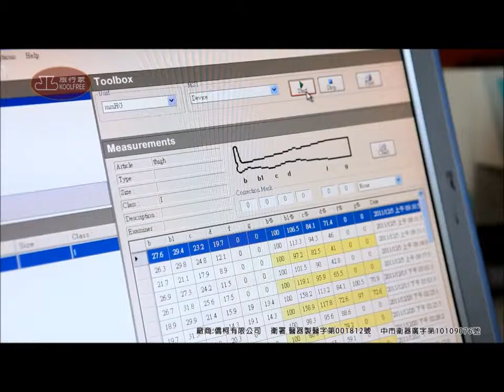阿里巴巴工商影片